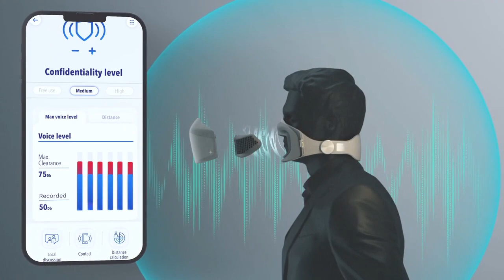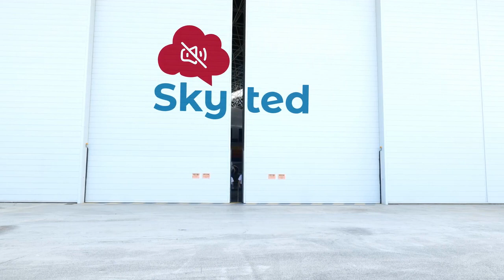Skyted : Stay Connected in Silence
In the fast-paced world of modern workplaces, the hustle and bustle of crowded environments have become an inescapable reality for many professionals. The incessant noise, constant chatter, and crowded spaces can create a challenging atmosphere, particularly when it comes to tasks that require focus and concentration.
In a world where everything is connected, Skyted silent mask utilizes advanced noise-absorption technology to enable secure and confidential voice calls in public spaces. You can make calls with peace of mind, knowing your conversations are protected from eavesdroppers.